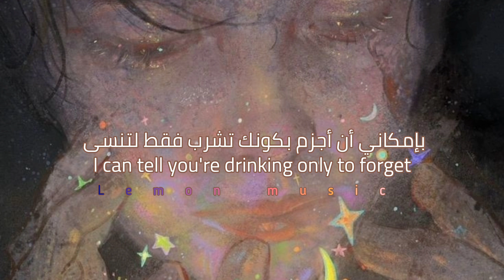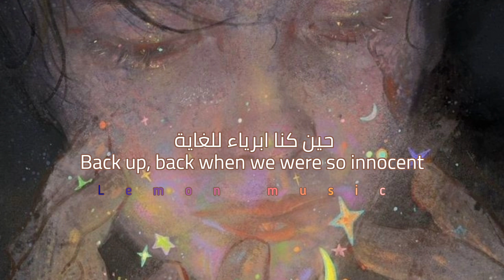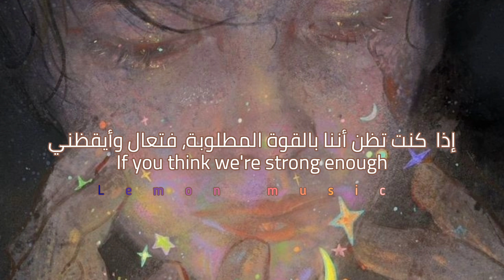Falling Asleep at the Wheel - Holly Humberstone || مترجمة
أغط بالنوم على عجلة القيادة، ممكن المعنى المضمون أن مو شايفة أن علاقتهم لح توصل ، لهيك عم تنام على عجلة القيادة

والأغنية كتير حلوة، شكرا ليلي اقترح اترجمها 💕